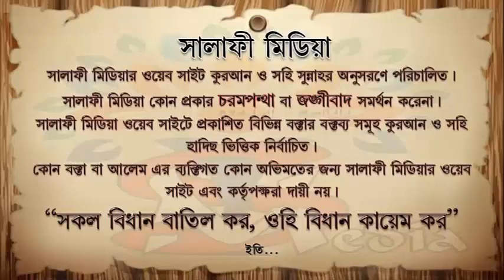মৃত ব্যক্তির দাফন বিলম্ব করার ব্যাপারে ইসলামের বিধান কি ᴴᴰ┇ শাইখ বোরহান উদ্দিন ইস্কান্দার।